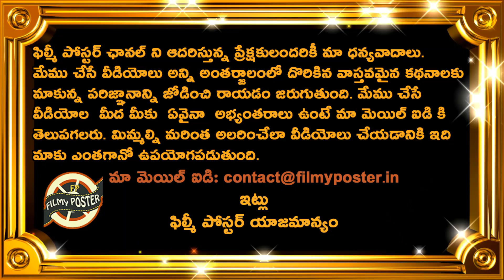Sensational News About Rohit Sharma|AUS vs IND 2020 Series Updates|Latest Cricket News|Filmy Poster